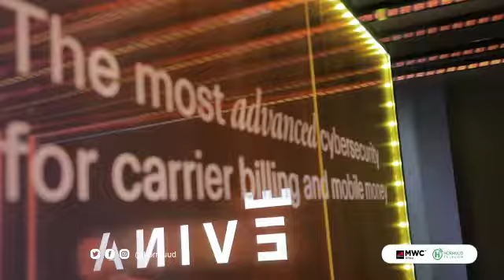GSMA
Magaalada Kigali ee dalka Rwanda waxaa kusoo gabangaboobay shirkii WMC22 oo ey soo qabanqaabisay hay’adda GSMA.
Shirku intii uu socday shirkadda Hormuud waxaa ay ka qeyb qaadatay doodo, kulammo iyo bandhigyo kala gedisan oo looga hadlayay sidii loo hormarin lahaa dhaqaalaha iyada oo laga faa’iideysanayo technology-yadda casriga ah.